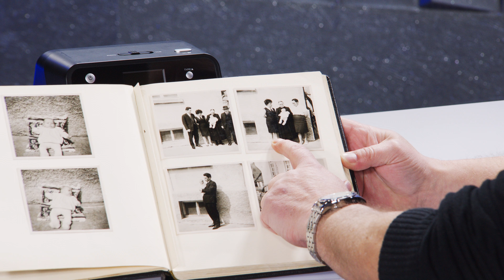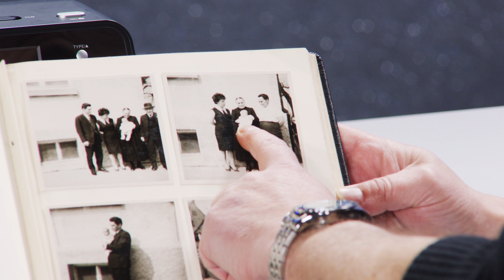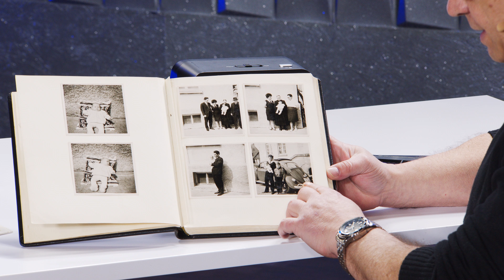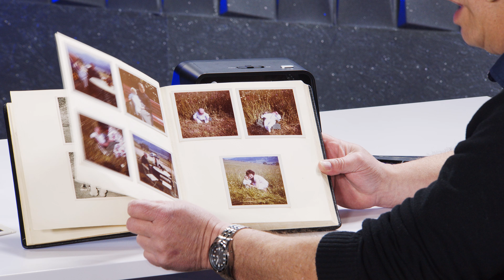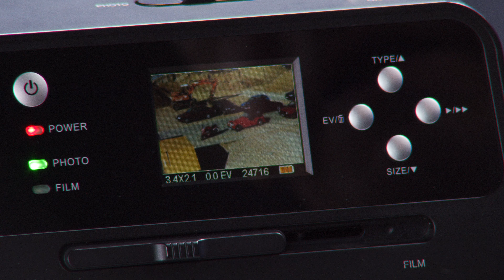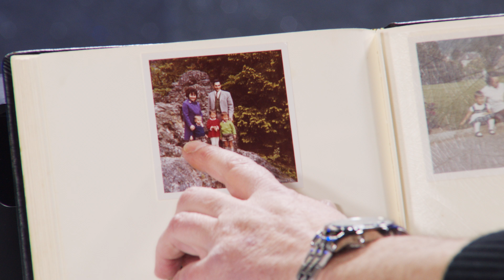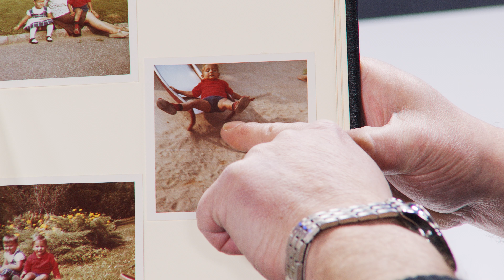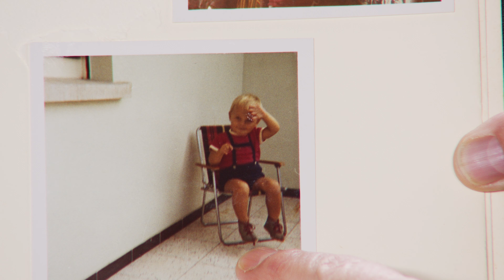Digitalisieren Sie jetzt Ihre Fotoalben! Mit Anne-Kathrin Kosch bei PEARL TV (März 2020) 4K UHD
Somikon 3in1-Stand-Alone-Foto-, Dia- & Negativscanner mit 14-MP-Sensor, Akku

* Ideal für Dias, Negative, Fotos, Zeitungsausschnitte u.v.m.
* Scannt eingeklebte Fotos direkt im Album
* Digitalisiert ganz ohne Computer
* Helle LEDs für optimale Ausleuchtung
* Großes Farb-Display für volle Scan-Kontrolle

Somikon

Digitalisieren Sie Ihre Fotos, Dias und Negative ganz einfach und ohne PC

Digitalisieren Sie Fotos, Dias und Negative ganz einfach: So sind Ihre wertvollen Erinnerungen geschützt vor Alterserscheinungen und Beschädigungen. Das funktioniert kinderleicht und ganz ohne Computer.

Lassen Sie die Fotos im Album: Eingeklebte Bilder scannen Sie einfach durch Aufsetzen des Scanners auf die Album-Seite! Das spart viel Zeit. So digitalisieren Sie z.B. auch Zeitungsauschnitte bequem.

Machen Sie es sich einfach: Mit den praktischen Haltern für lose Fotos, Dias und Negative richten Sie die Bilder immer optimal gerade aus. Und dank optionalem Akkubetrieb scannen Sie Ihre Bilder auch bequem auf dem Sofa oder Couchtisch, wenn keine Steckdose in der Nähe ist.

Jetzt haben Sie volle Aufnahme-Kontrolle: Betrachten Sie die Scans sofort auf dem Farb-Display. Stellen Sie die Bildgröße und die Helligkeit nach Ihren Wünschen ein. Die Farbbalance passt der Scanner ganz automatisch an - für beste Ergebnisse. Speichern Sie Ihre Bilder einfach auf SD-Karte.

Bringen Sie Ihre Bilder groß raus: Die Scans übertragen Sie per USB auf Ihren Computer. Oder sehen Sie sie direkt auf Ihrem Fernseher mit USB-Anschluss an. So erstrahlen Ihre Bilder in ungeahntem Glanz! Das ist ideal für den Foto-Abend mit der Familie oder Freunden.

* Autarker 3in1-Scanner SD-1600 für Fotos, Dias und Negative
* Scannt durch einfaches Aufsetzen: perfekt z.B. für eingeklebte Fotos im Album und Zeitungsausschnitte
* Optimal positionierte Fotos: je 1 Halter für Dias (mit und ohne Rahmen, 5 x 5 cm), Negativfilm (Typ 135) sowie lose Fotos mit 9 x 13 cm und 10 x 15 cm
* Auch für Pocketfilm (Typ 110) und Instamaticfilm (Typ 126) (Halter für Typ 110 und Typ 126 bitte dazu bestellen)
* Scannt ohne Computer: speichert auf SD(HC)-Karte bis 32 GB (bitte dazu bestellen)
* Hohe Scan-Geschwindigkeit: ca. 15 Aufnahmen pro Minute
* Hochauflösender CMOS-Sensor mit 14 Megapixeln
* Auflösung Dia- und Film-Scans: 4416 x 2944 Pixel, Foto-Scans: 3280 x 2208 Pixel
* Abtastqualität Film: 3.200 dpi, Foto: 700 dpi
* Speicherformat: JPG
* Optimal beleuchtet: 3 weiße LEDs für Negativ-Scans, 24 weiße LEDs für Foto-Scans
* Beleuchtungs-Einstellung automatisch oder manuell
* Automatische Anpassung der Farbbalance
* Großes LCD-Farb-Display mit 6 cm Diagonale (2,4")
* Einfache Bedienung mit 6 Tasten und 2 Schaltern für Einstellungen, Live-Scan-Kontrolle, Wiedergabe und zum Löschen
* Bildübertragung per USB an PC, Notebook und sogar TV mit USB-Anschluss
* 3 Status-LEDs für Betriebsanzeige/Ladekontrolle und Modus-Anzeige
* Gummierte Füße für rutschfesten Stand
* Automatisches Stand-by nach 3 Minuten sowie Abschaltung nach 6 Minuten ohne Nutzung
* Stromversorgung: auswechselbarer Li-Ion-Akku mit 1.050 mAh für bis zu 900 Negativ-Scans bzw. 480 Foto-Scans oder per USB (Anschluss zum Betrieb und Laden des Akkus)
* Maße: 20,9 x 18,2 x 16,2 cm, Gewicht (mit Akku): 1,1 kg
* Scanner inklusive Dia-Halter, Negativfilm-Halter, Bodenplatte mit Foto-Halterung, Akku, USB-Netzteil, USB-Kabel, Reinigungsbürste und deutscher Anleitung